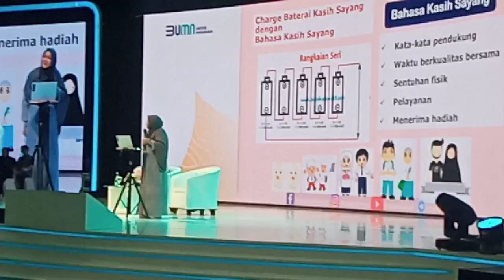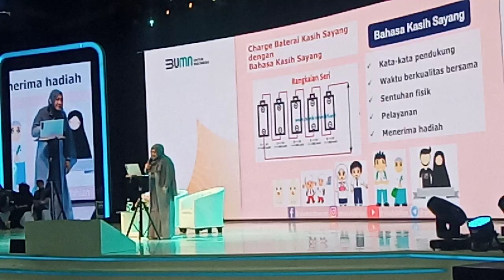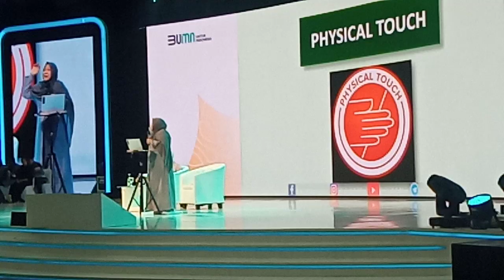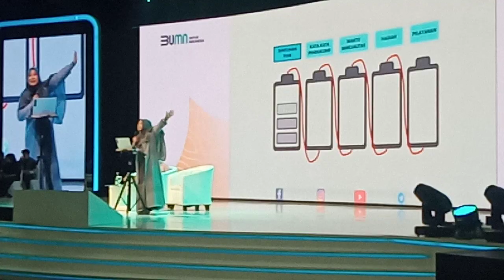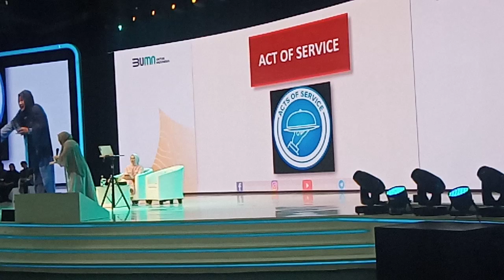Ustazah dr. Aisah Dahlan di Talkshow Parenting Family - BSI Internasional Expo 2024